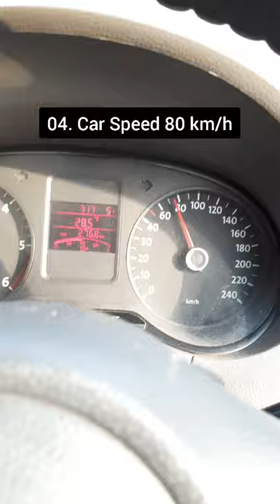How to Increase Car Mileage 💥 5 Tips